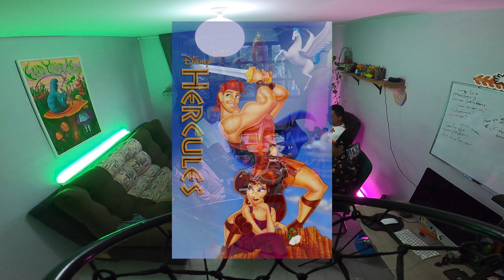AMIGOS del Cine Ft. Toño Cervantes @taquitodepinha9880 | Temporada Naranja 🍊 Episodio 19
A propósito de san valentin hablamos sobre amistades y romances del cine, tuvimos de invitado a Toño Cervantes para platicar acerca de quien serían sus amigos de disney y todo se torció de nuevo...